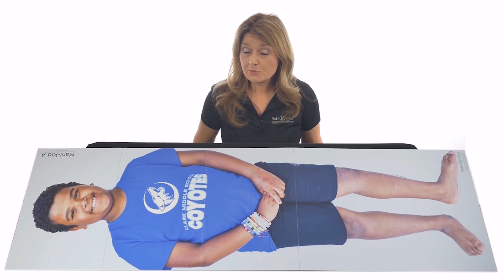Pediatric Brain Tumors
When you play the Worst Case Scenario game (medical edition), a teenage kid who wakes up with a horrible headache, vomits repeatedly, and doesn’t have the flu… You win if you pick brain tumor!